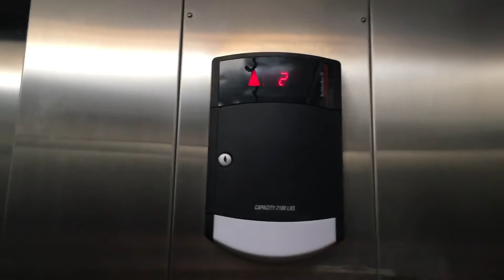Elevator 5920 Veterans Boulevard